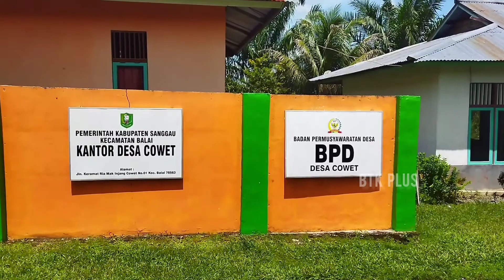Rute terdekat menuju Desa Melugai